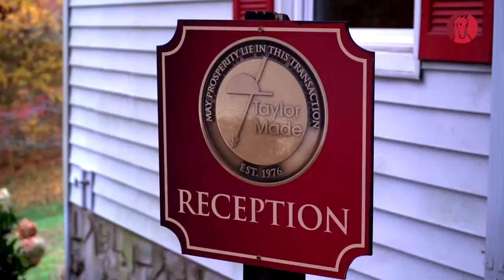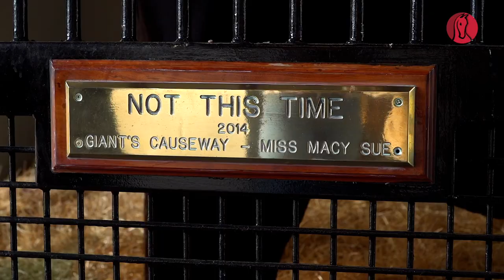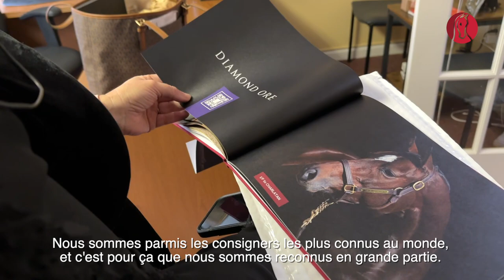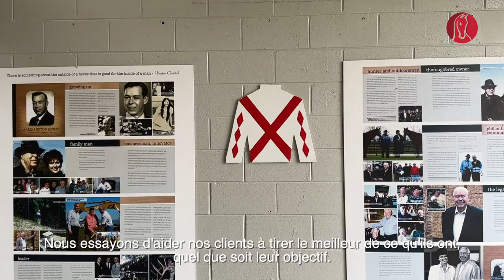Taylor Made Farm : découvrez le géant américain des ventes